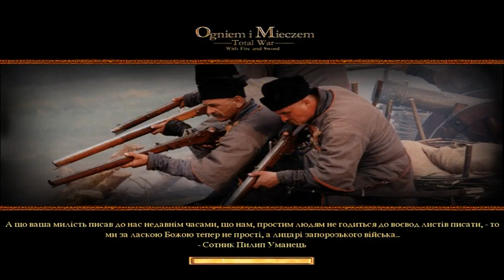Rome total war огнем и мечом #25 хорошая оборона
игра Rome Total War огнем и мечом